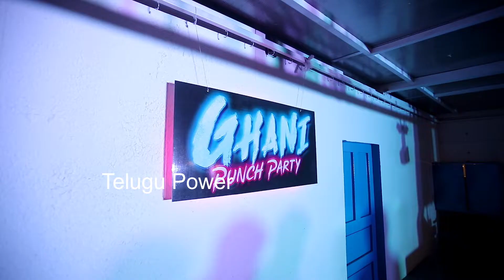Ghani Punch Party | Auto Ram Prasad And Rohini SUPERB STAND UP COMEDY | Telugu Power